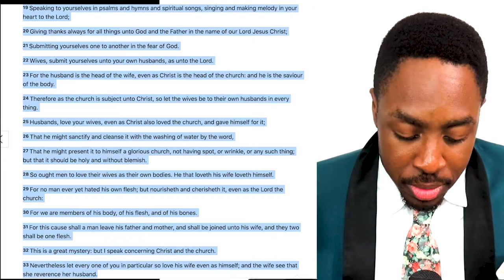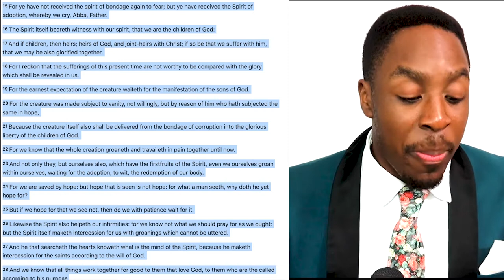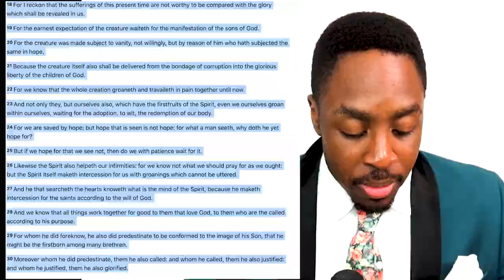What does the Bible Say about DIVORCE | God Hates Divorce?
Today we are covering what the Bible says about Divorce, Bible on divorce, and God hates divorce & 5 Signs You were NEVER in love

• SIGN-UP- TheBlessingReport.com

Podcasts

divorce attorney
family attorney near me
divorce lawyer
family divorce lawyer
family lawyer near me
divorce lawyers
divorce attorney near me
family law lawyers near me
divorce lawyers for men
divorce attorney for men
family law lawyer
family court lawyers near me
family court attorney
family attorney
divorce lawyers near me
child custody attorney
custody attorney
custody lawyer
best divorce lawyers
best divorce attorney
child support lawyer
child custody lawyer
best divorce lawyers near me
lawyer for child custody
family lawyer
custody lawyers near me
family law firm
child support attorney near me
child custody lawyers near me
best divorce attorney near me
child support lawyer near me
divorce lawyer cost
reddit divorce
best child custody lawyers near me
divorce lawyer free consultation
divorce lawyers near me free consultation
cheap divorce lawyers near me
cheap divorce lawyers
divorce mediation near me
divorce mediation
family lawyer free consultation
free divorce lawyer
equitable distribution
legalzoom divorce
401k divorce
collaborative divorce
divorce lawyers $500
divorce law firm
military divorce lawyer
top divorce lawyers
divorce office near me
divorce attorney for women
family custody lawyer
staten island divorce lawyers
local divorce attorneys
family law divorce
affordable divorce lawyers
divorce lawyer in brooklyn
top divorce lawyers near me
affordable divorce attorney
best family attorney near me
local divorce lawyers
divorce lawyers for women
best family lawyer
uncontested divorce lawyer
affordable divorce lawyers near me
divorce consultation
female divorce lawyers near me
good divorce lawyer near me
divorce near me
uncontested divorce lawyers near me
best family lawyer near me
domestic lawyer
family law office
good divorce lawyer
best female divorce attorney near me
aggressive female divorce lawyers
divorce lawyers in my area
low cost divorce lawyer near me
best child custody lawyer
cheap family lawyers
cheap divorce attorney
divorce attorney free consultation
family law mediation
family law matters
best custody lawyer near me
free divorce attorney
divorce attorney near me free consultation
spousal support lawyer
collaborative law
best online divorce service
qdro attorney near me
collaborative family law
grey divorce
cheap divorce lawyers near me free consultation
marriage attorneys
divorcing an alcoholic
quick divorce online
401k and divorce
divorce petition
divorce and children
family law lawyer
divorced women
marital settlement agreement
child custody attorney
fake divorce papers
amicable divorce
military divorce lawyer
military divorce